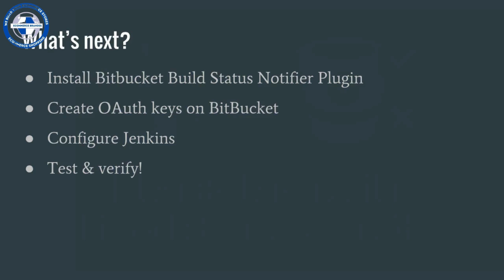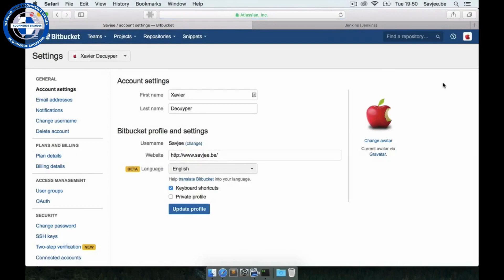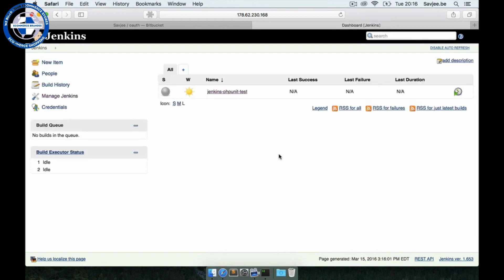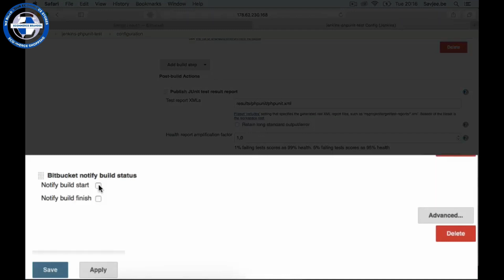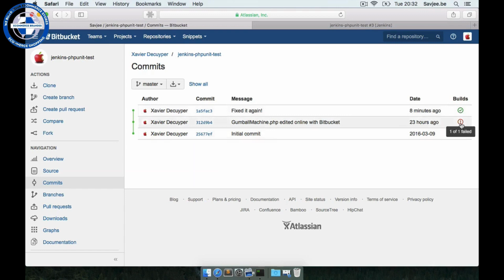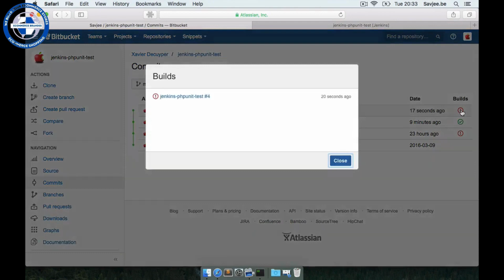Integrate Jenkins with BitBucket Build Status API (Get started with Jenkins part 6)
You are watching my series: Get started with Jenkins.

In this video I'll show you how you can integrate Jenkins with BitBucket's Build Status API. With this integration it's possible to see the build status next to each commit on the BitBucket website!
Integrate Jenkins with Bitbucket, continuous integration on each commit.
Find out everything you need to know to install and configure the new Bitbucket Server integration for Jenkins.

As of version 2.1.1 of the plugin, you can no longer enter credentials globally, and instead, job credentials should be used.